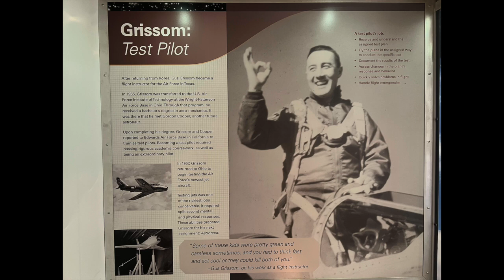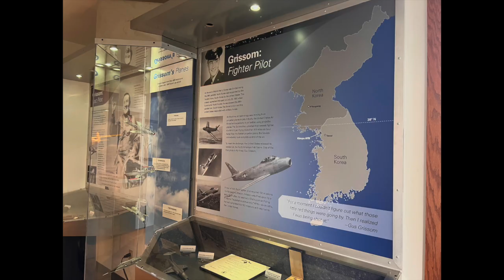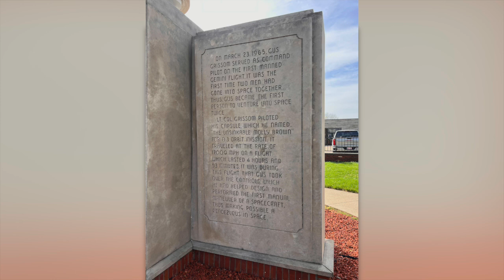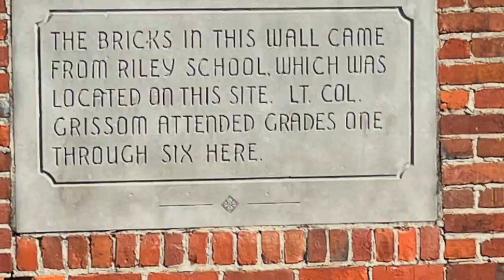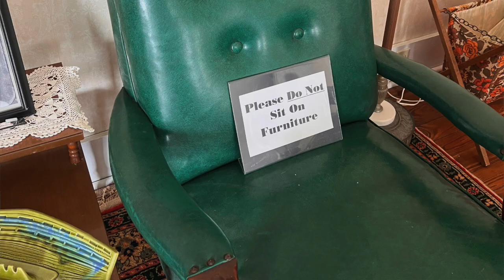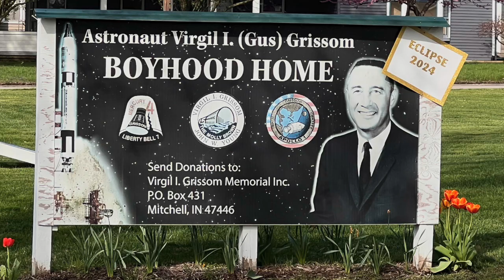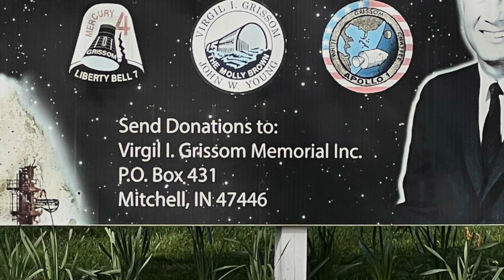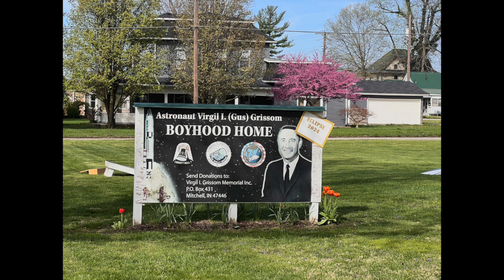Rare Experience: Solar Eclipse 2024 Path of Totality with Astronaut at Gus Grissom's Boyhood Home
Sometimes we search out adventure and sometimes it finds us. We thought we would head to Bloomington, IN but stopped by Gus Grissom’s boyhood home on the way. Met his family and NASA astronaut Joe Allen and decided to hang out with them to watch the eclipse.

We experienced the path of totality while using our new Vaonis Hestia smart telescope and got astronaut Joe Allen's perspective after touring the Grissom home and museum.

Video Chapters
00:00 Introduction
00:22 Virgil Gus Grissom Memorial Museum
02:23 Gus Grissom Memorial
03:35 Gus Grissom Boyhood Home
07:26 Astronaut Joe Allen
09:03 Eclipse & Showing Joe Allen the Hestia Smart Telescope
10:52 Eclipse Timelapse

Follow along on our RV journeys! We travel full-time and highlight historical places, distilleries, breweries, and more!

Gear used in this video:
GoPro 11 Creator Edition
SD Cards
Rode Wireless Go II Microphones